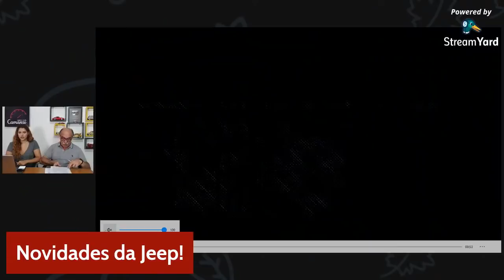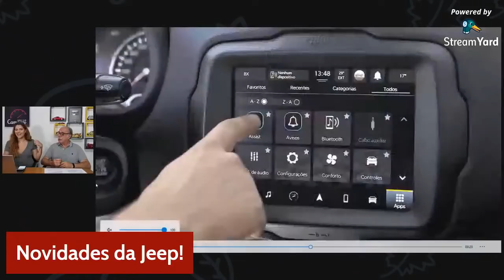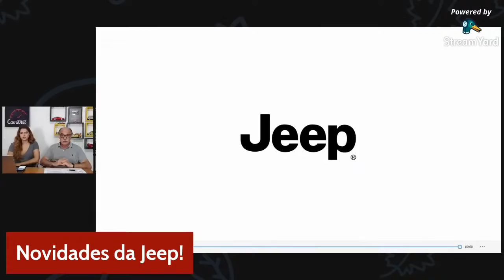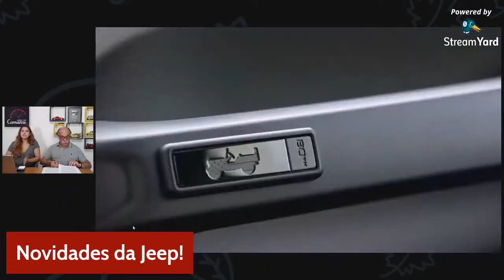Novidades da Jeep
Hoje nossa live vai falar das novidades que a Jeep acabou de lançar. Tem o novo Compass, teaser do SUV de sete lugares, nova central multimídia e a série 80 anos.